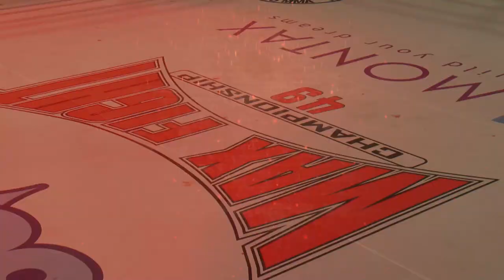MAX FIGHT CHAMPIONSHIP 49 Mihail Velchovski VS Konstantin Mihailov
Среща 5 Турнир  К1/77 кг Михаил Велчовски срещу Константин Михайлов